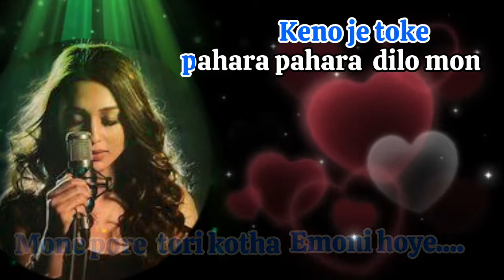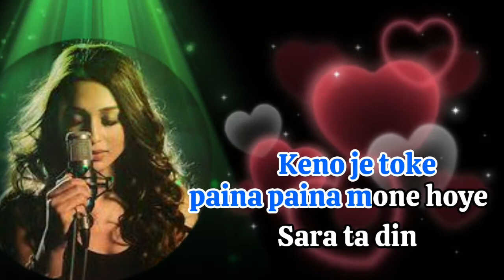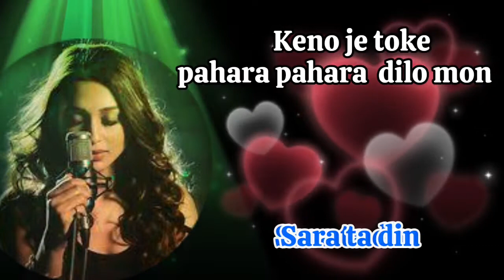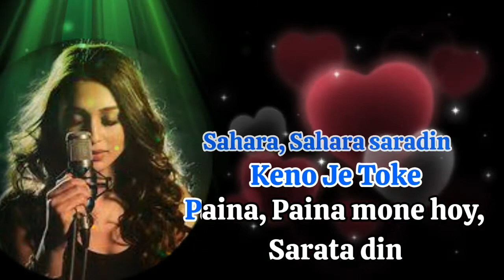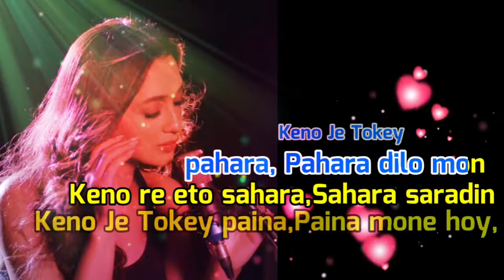Keno Je Toke | Reprise version | Karaoke with lyrics | Mon Jaane Na | কেন যে তোকে | মন জানে না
Keno Je Toke | Mon Jaane Na | Yash | Mimi | Raj Barman | Karaoke with lyrics | কেন যে তোকে

Presenting Free Karaoke  track magical version of the song Keno Je Toke.Keno Je Tokey song originally  sung by  the gorgeous and talented artist Mimi Chakraborty. Please listen /sing/enjoy the beautiful track from Mon Jaane Na.

Karaoke Song Credits:
Song Name: Keno Je Toke Reprise
Singer: Mimi Chakraborty

To listen to similar karaoke and lyrical video of new song music video i, check out our Youtube page! Don't forget to push the Bell 🔔 icon to never miss an update. For other Track Search🎶 SukantaRocks 🎵 in 🎵 You Tube. All the karaoke in this channel is 🎵 FREE KARAOKE you can sing /use & upload with creadit.Tag SukantaRocks of your upload

Keno Je Toke Lyrics In English :

Dekhle toke bodlay din
Bodlay raat, bodlay ghum
Songey somoy
Sondhye hole bondho ghore
Mone pore tori kotha Emoni hoy

Keno Je Toke pahara,
Pahara dilo mon
Keno re eto sahara,
Sahara saradin
Keno Je Toke paina,
Paina mone hoy, sarata din

Chanderi jhorna jemon bhejai pahar
Totota aador ache toke deowar
Dekhe ja ichhe koto akash chowar
Monera moner kotha jei sekhalo
Mukhera duchokh buje taal melalo
Tori to rasta dhore mon palalo.
Keno Je Toke Lyrics In Bengali :

দেখলে তোকে, বদলায় দিন
বদলায় রাত, বদলায় ঘুম
সঙ্গে সময়।
সন্ধ্যে হলে, বন্ধ ঘরে
মনে পড়ে তোরই কথা এমনই হয়।

কেন যে তোকে পাহারা,
পাহারা দিল মন।
কেন রে এতো সাহারা,
সাহারা সারাদিন।
কেন যে তোকে পাইনা,
পাইনা মনে হয়, সারাটা দিন (x2)

চাঁদেরই ঝর্ণা যেমন ভেজায় পাহাড়
ততটা আদোর আছে তোকে দেওয়ার।
দেখে যা ইচ্ছে কত আকাশ ছোঁওয়ার।

পাহারা দিল মন।
সাহারা সারাদিন।

মনেরা মনের কথা যেই শেখালো
মুখেরা দু'চোখ বুজে তাল মেলালো।
তোরই তো রাস্তা ধরে মন পালালো।

পাহারা দিল মন।
সাহারা সারাদিন।